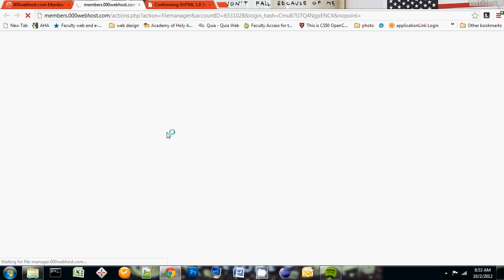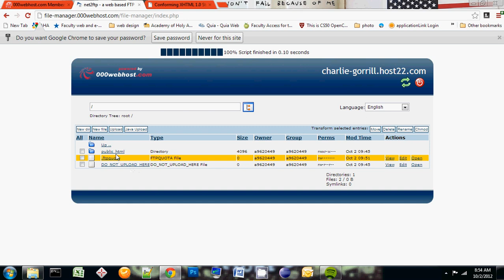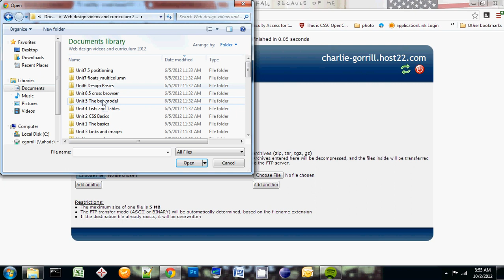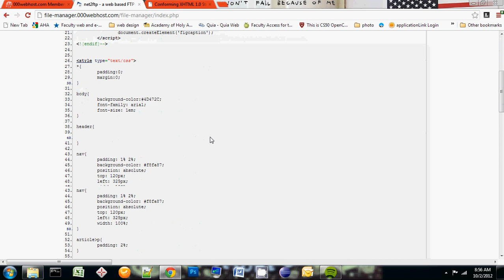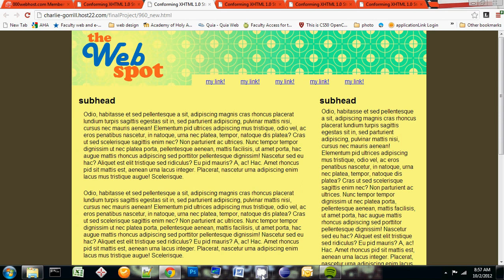freeWebhostTutorial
A tutorial that demonstrates how to use the file manager of 000webhost.com.  This is how you can put a website online.